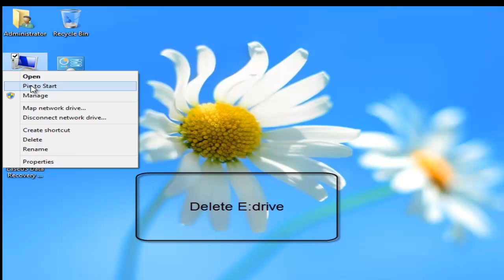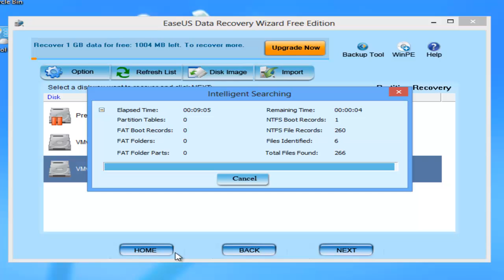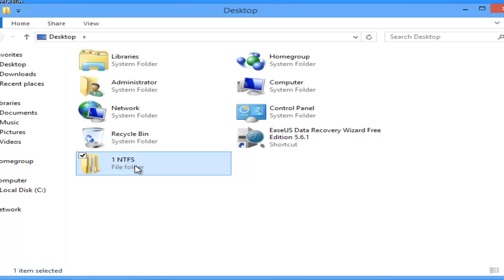recover data in deleted partition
Is there a way to recover deleted partition or recover data in the deleted partition? The answer is Yes. This tutorial will show you how to get your data back with freeware